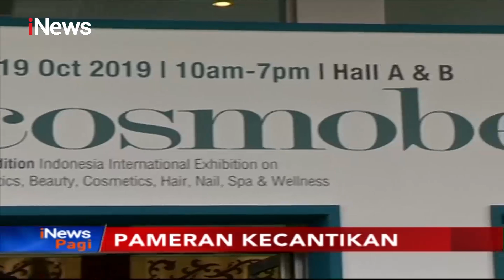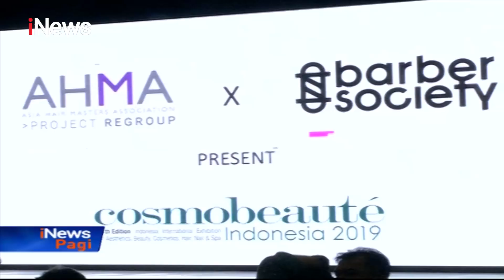400 Merek Kecantikan Ikuti Pameran Kecantikan di Jakarta - iNews Pagi 20/10